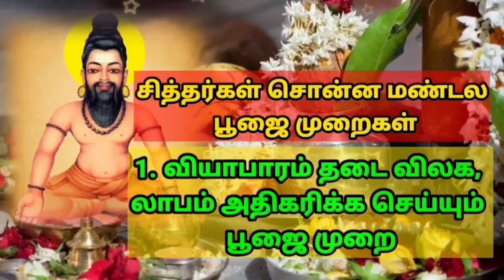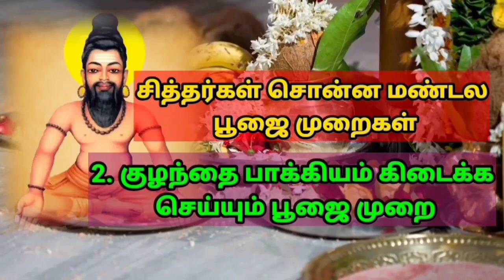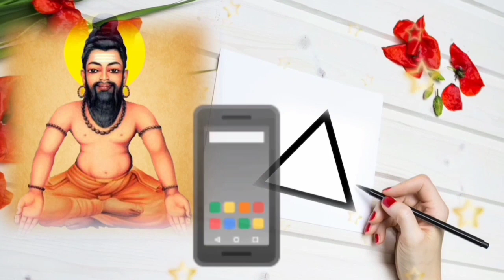உடலுயிரும் பூரணமும் ஏது என்றக்கால் உத்தமனே பதினாறும் ஒரு நான்கு எட்டும் Agathiyar வாசியோகம்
நமது உடலுயிரும் பூரணமான பதினாறும் நமது வாசியில் தான் கலந்து உள்ளது என்று அகத்திய மகான் சொல்கிறார்.

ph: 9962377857